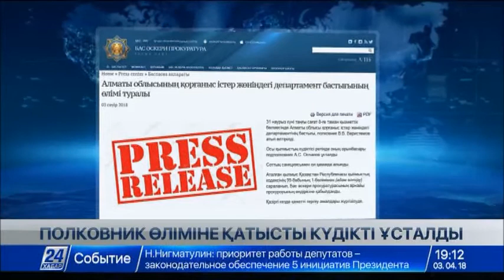Полковниктің өліміне қатысты күдікті қамауға алынды